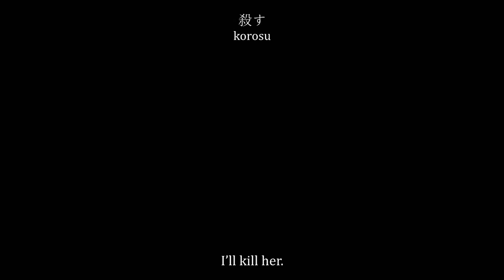Ode of a Forsaken Nymph [The Fallen Sentries OST]